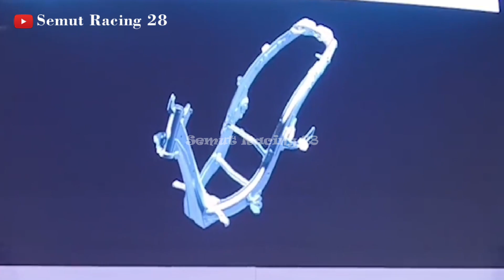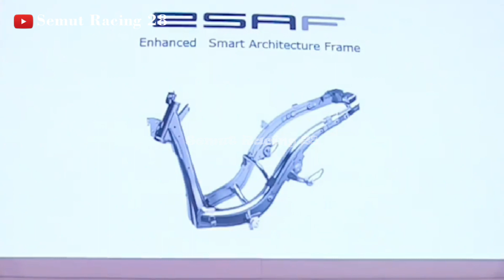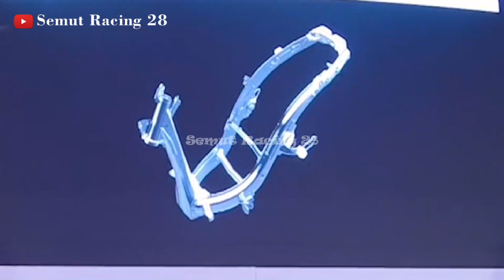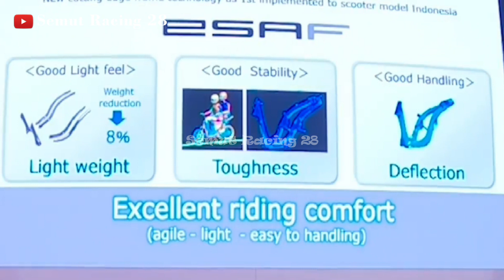fakta terbaru rangka Vario 160 banyak yang blm tau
fakta terbaru rangka motor Honda banyak yang blm tau

rangka pcx,penyebab rangka berkarat,rangka terbaru honda